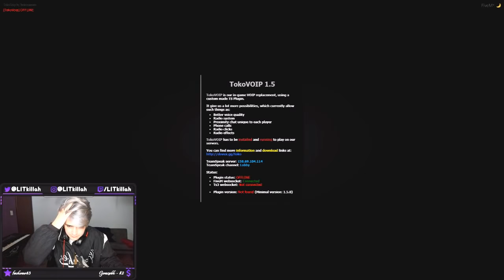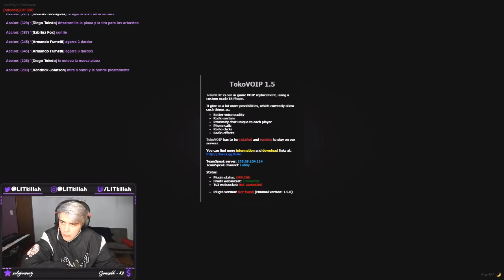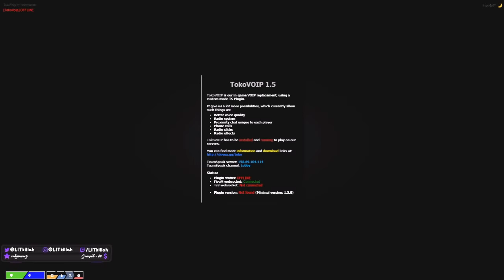LIT KILLAH EDDY ES SECUESTRADO POR LOS VAGOS | #66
EDDY TIENEN NUEVO PRIMO EN LA CITY | LOS VAGOS SECUATRAN A EDDY

STREAM 26 JULIO